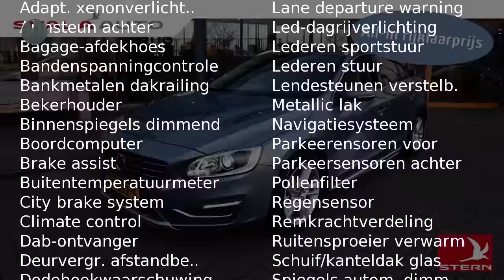Volvo V60 T3 152pk Geartronic Nordic+ Luxury Intellisafe HK